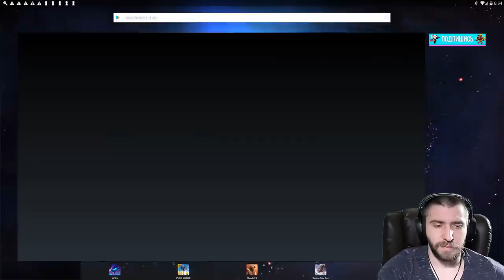МЕГАКРУТОЙ РОЛЛ И ТАКОЙ ШЛАК В НАГРАДЕ \ БИТВА ЗАМКОВ \ CASTLE CLASH